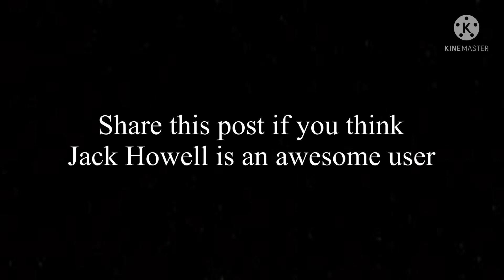Share this post #3